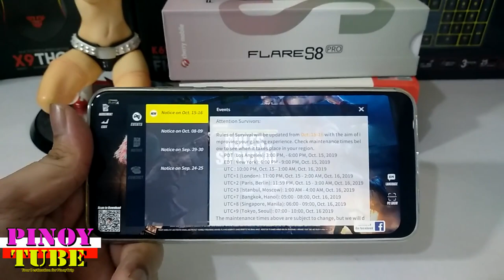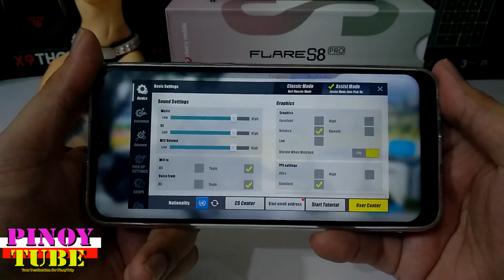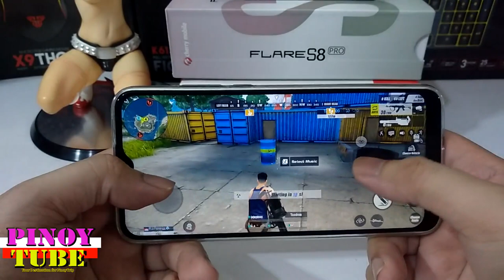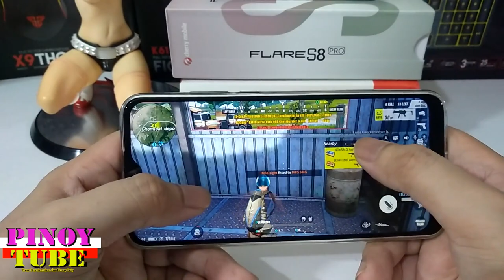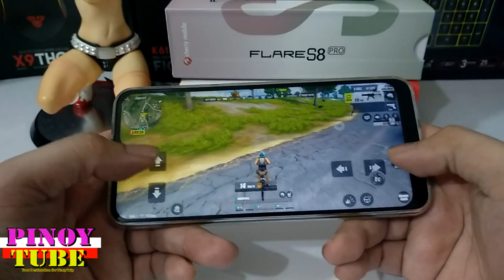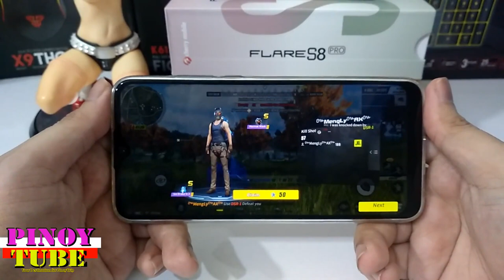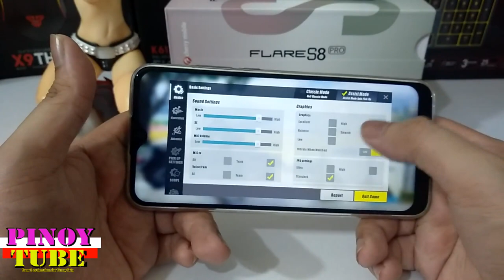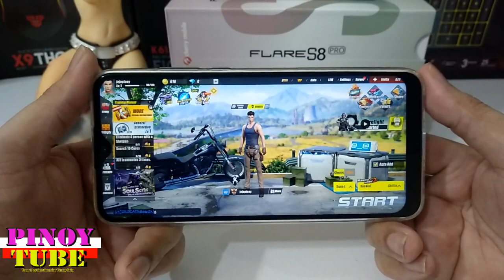Cherry Mobile Flare S8 Pro Rules Of Survival Mobile Gametest - Pinoytube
The brand new mode Epic Clash is launched! You have never seen battlefields like this!
- Super Buffs and Skills: Zombie Status, Infrared Scan, Super Body and more to be discovered!
- IMBA Vehicles and Weapons
- Flexible Construction Mode
- Revive System
- Realistic Light Effect
Time to experience a totally different and exhilarating battle royale! Try nerf this!